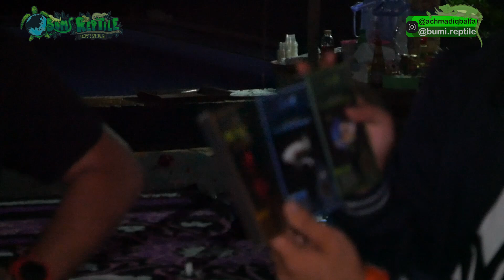NANTANGIN PANJI PETUALANG MAKAN PELET CUPANG | feat Fiskinian & Arkaw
Hallo Umat Bumi😍👽

ini fersi full nya dari video aa panji petualang hahah sumpah sebenernhya ngakak asli tengah malam ngobrol jadi ngalur nidul bareng @Arkaw  @Fishkinian Official   dan @PANJI PETUALANG
GIVE AWAY ALERT 🔥📢
Klik link bawah oke
Buat yang blm beruntung mendapatkan Give away dari bumi reptile jangan bersedih para umat bumi , karena di 100.000 nanti kita akan adain give away lagi ya itu tunggu aja pas 100.000 ya hahahahaha

LESTARI BUMIKU
LESTARI REPTILE